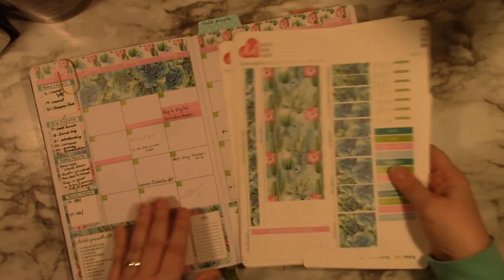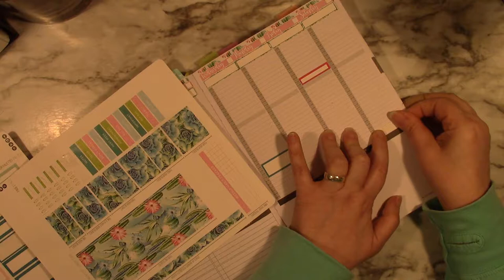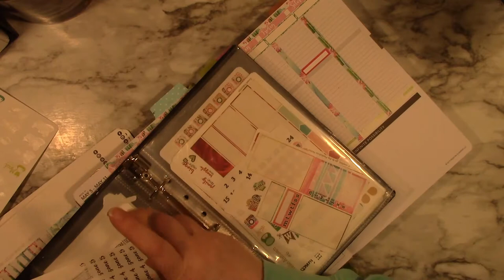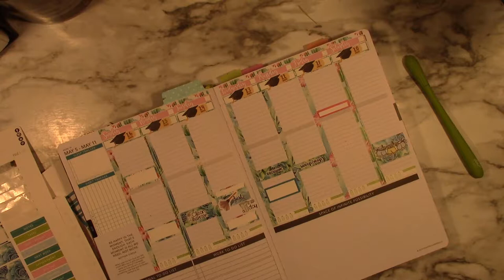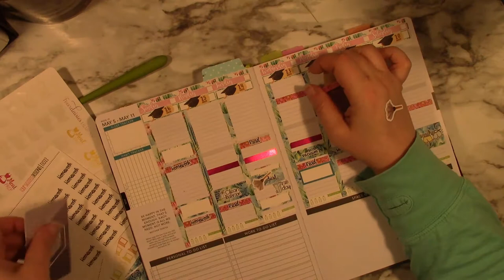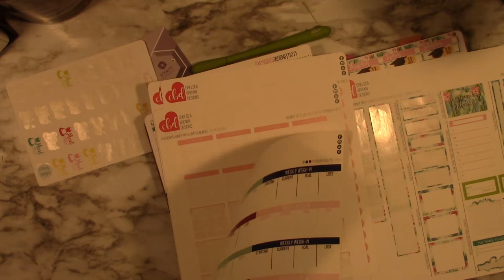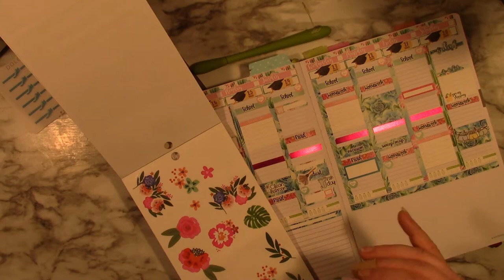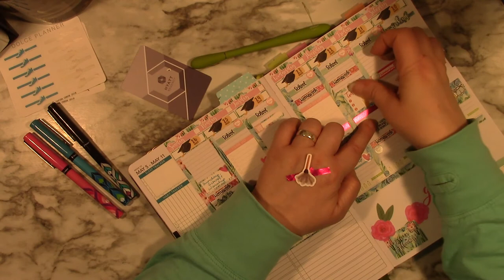Plan With Me Week 19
Passion Planner Plan With Me
May 5-11
This was the biggest hot mess plan with me ever.  LOL.  But I filmed it, so I'm posting it.  You can enjoy laughing at my indecisiveness.

Design Lovely Studio
Four Daisies
Dolce Planner
Karolina’s Krafts
Planner Kate
Jump To It Designs
Little Red Prints
The Planner Shack